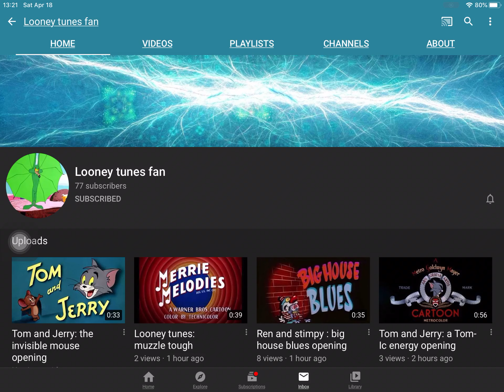Go and give Chris 100 subscribers!